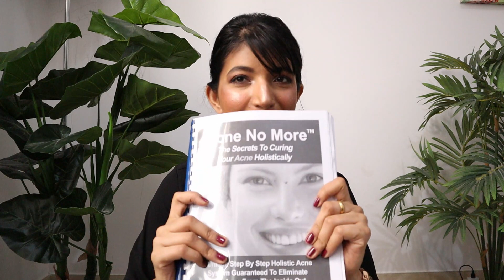HOW TO CURE ACNE (PIMPLES) + BEST AFFORDABLE SKINCARE PRODUCTS FOR ACNE PRONE SKIN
HII,
My beautiful ladies hope u all are doing great .
today's video is regarding acne how it impacts your life Feeling self-conscious about acne is not a matter of vanity – it's a matter of feeling comfortable in your own skin. This can be especially difficult when media and society constantly tell us that perfect skin is not just attainable, but expected.  can take a serious toll on a person's self-esteem and emotional wellbeing. We know that firsthand.
what I learned over the period of time be comfortable with your skin try to heel with yourself ...

products-
SNAIL TRUECIA
VITAMIN C SERUM
DR.RASHEL NIGHT CREAM